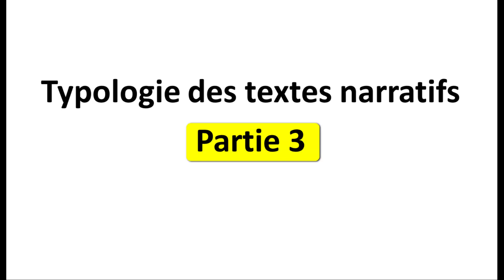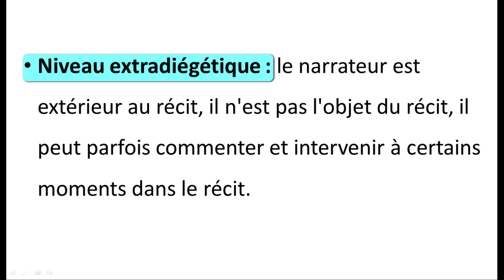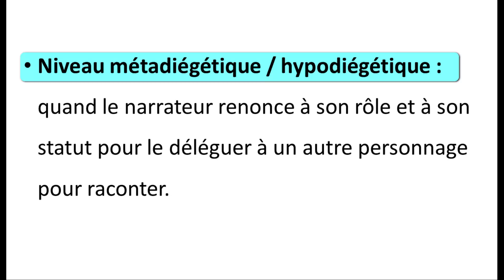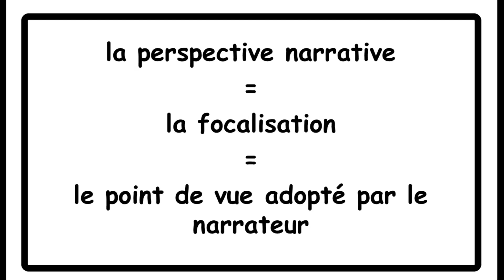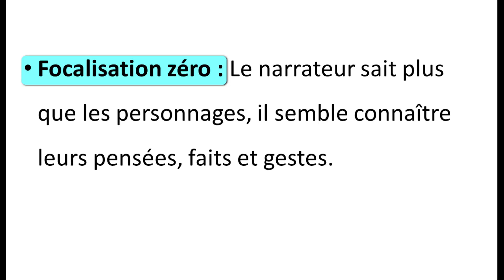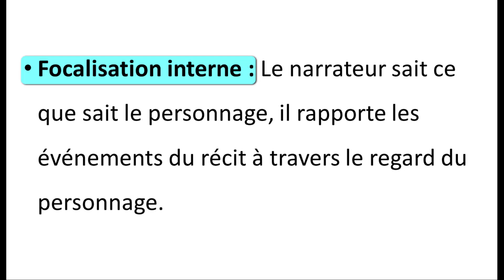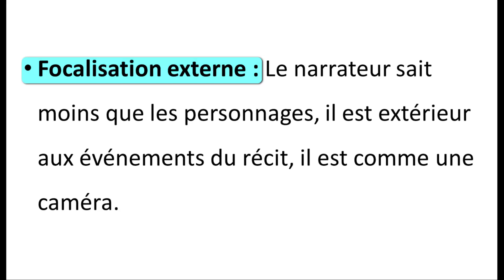typologie des textes narratifs - Semestre 1 - (partie 3)